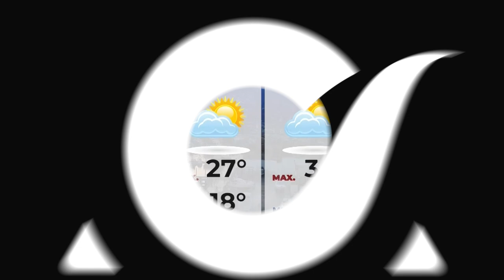Clima 08 de octubre del 2024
Sahara Medellín nos comparte el pronóstico del clima para el resto de la semana en Tijuana, San Diego, Rosarito, Tecate, Ensenada y Mexicali.